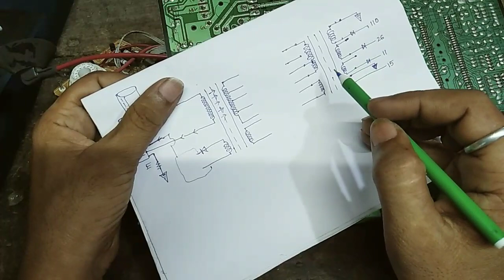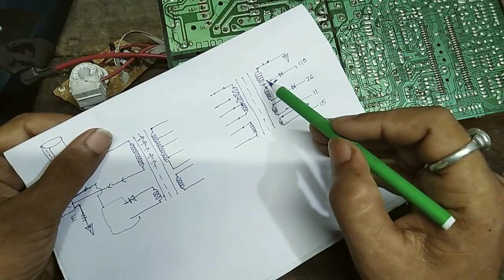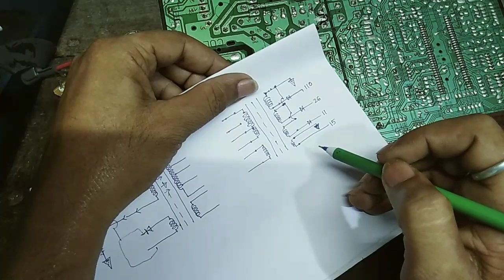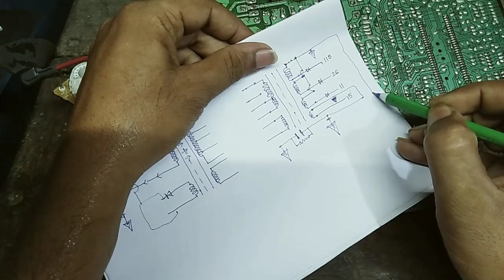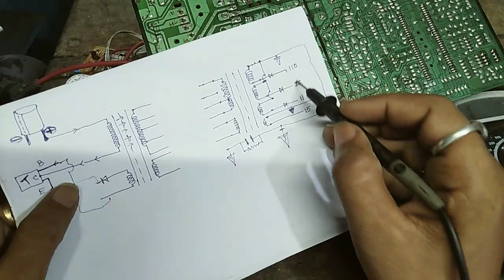Tv Chopper kayse check kare. // How to check tv power section Transfarmar.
Tv chopper check kayse kare.
How to check sm transformar in crt tv.
Tv power section chopper transfarmar checking process.